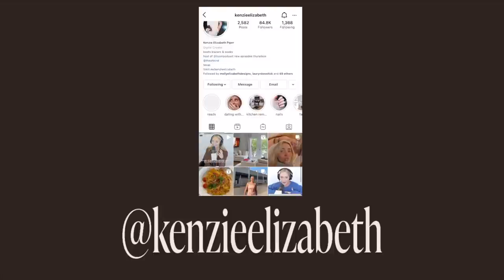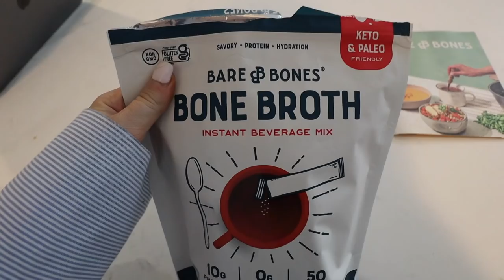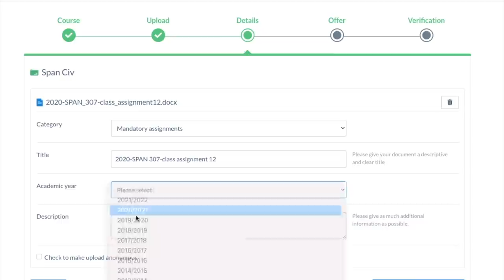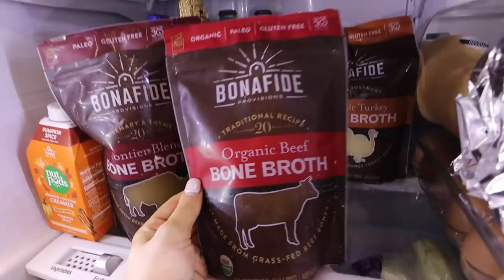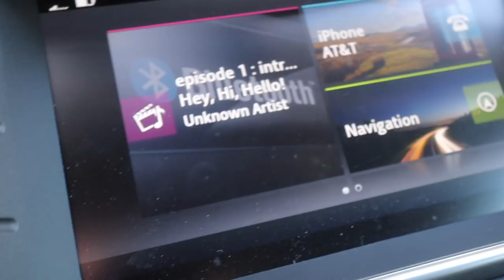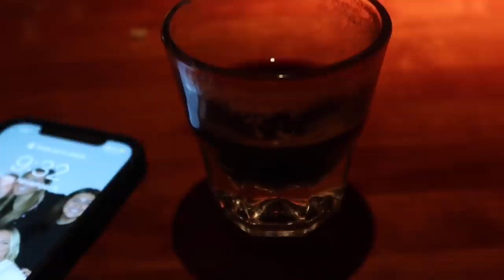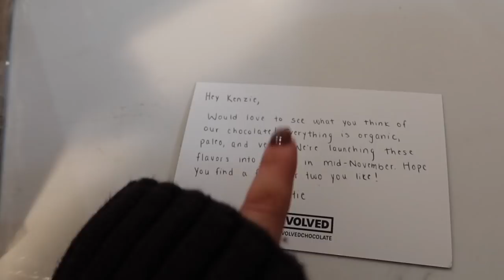WEEK IN MY LIFE: getting into a healthy routine, what I want for christmas + decorating my house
Check them out to start earning or refer StuDocu to your friends